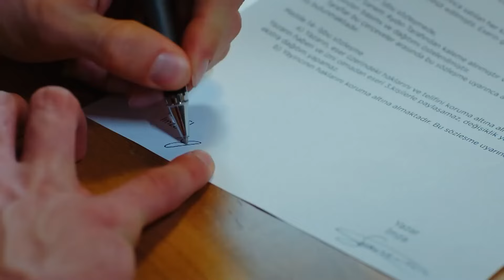Sanem's Mother's Unexpected Visit at the Office - Daydream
Sanem's Mother's Unexpected Visit at the Office  "ADVENTURES IN THE OFFICE #60"
(English Subtitles)

Daydreamer | Erkenci Kus

Erkenci Kus (English title: Daydreamer) is a Turkish-made romantic comedy series by Gold Film.

Production : Gold Film
Producer : Faruk Turgut
Director: Çağrı Bayrak - Aytaç Çiçek
Scenario: Aslı Zengin - Banu Zengin Tak - Ayşe Kutlu